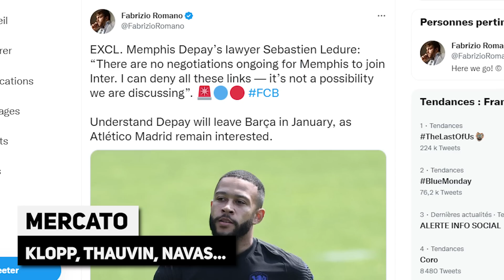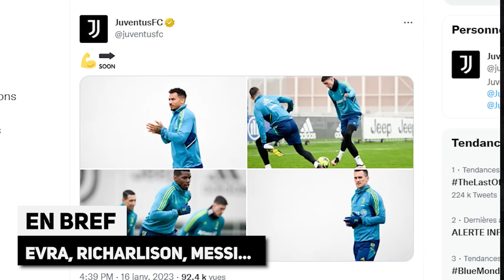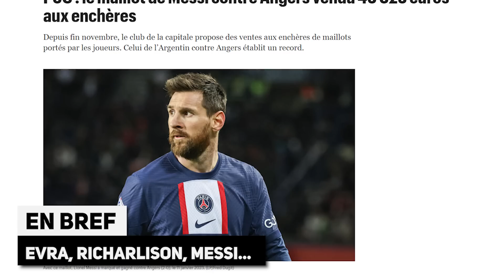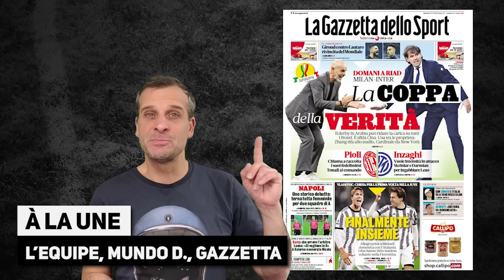EVRA fracasse les BLEUS sur le dossier BENZEMA ! Le PSG va toucher un GROS CHÈQUE grâce à RONALDO !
Équipe de France : EVRA fracasse les BLEUS sur le cas BENZEMA ! Le PSG va toucher un GROS CHÈQUE grâce à RONALDO, la revue de presse... Le journal du foot et du mercato N°1219 est en ligne !